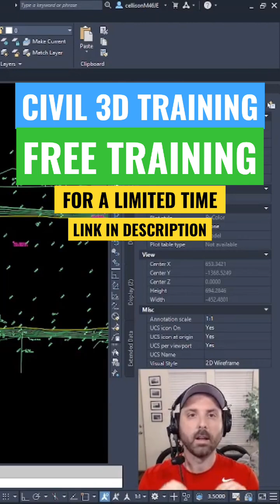Survey Coordinate System Check within the Drawing Settings in Civil 3D 2023